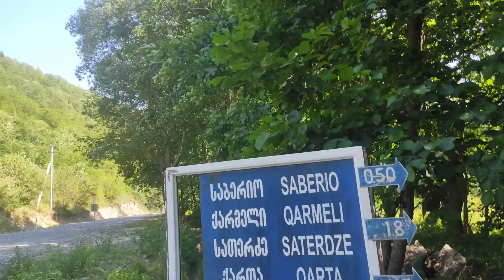გასეირნება ძამას ხეობაში🏞️🏞️